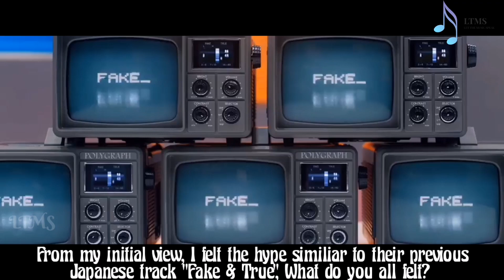IS FORMULA OF LOVE, TWICE'S LAST ALBUM?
TWICE 3rd Full Length Album "Formula Of Love" will release on November 12